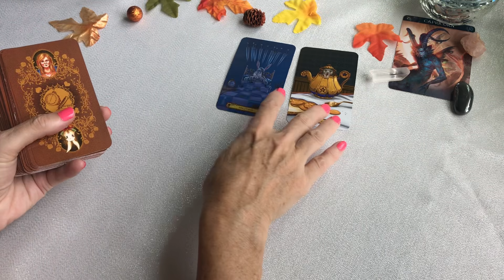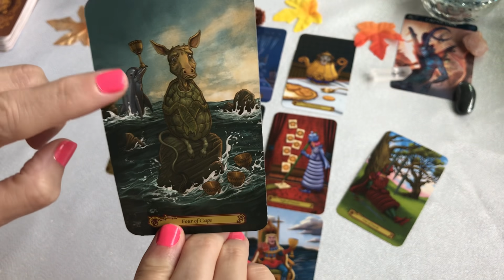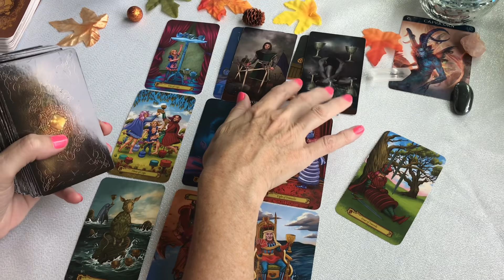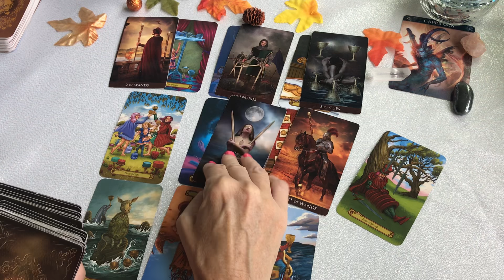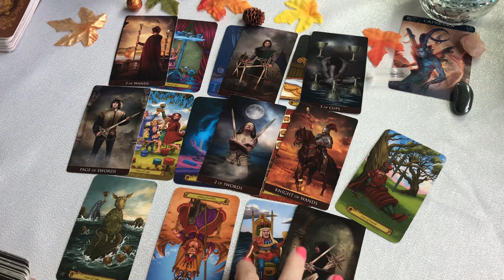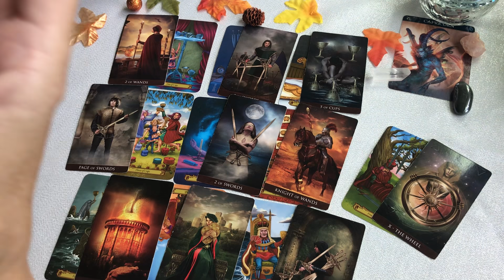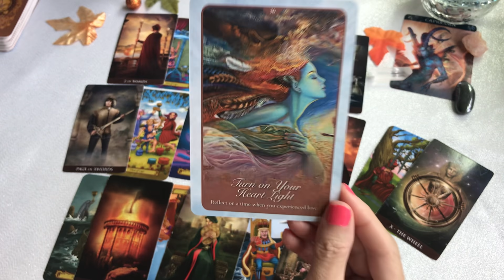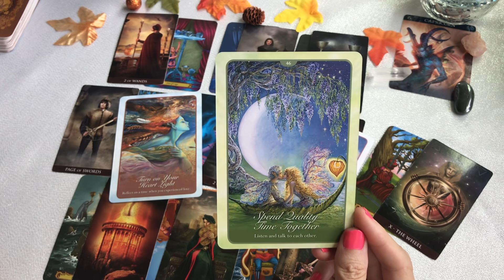CAPRICORN today September 21 ~ What changes can you make to let the sunshine in?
CAPRICORN today tarot September 21 2021.  I do tarot love readings, tarot daily readings, tarot compatibility readings and tarot weekly readings.  I am always trying to learn more about tarot so I can give you the best possible reading I can. This reading may or may not resonate with you.